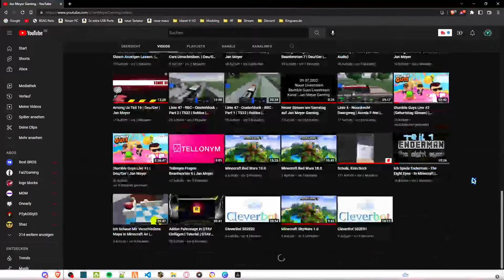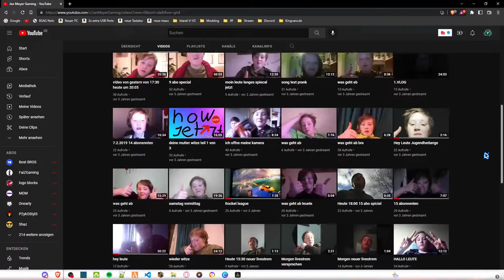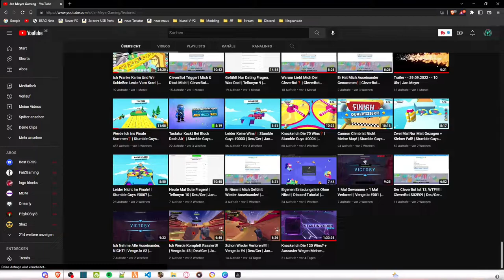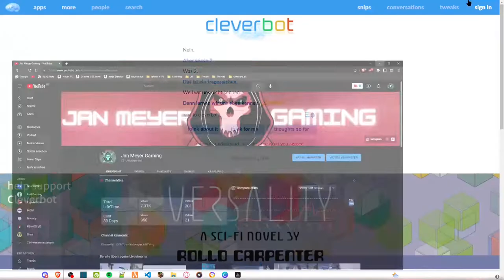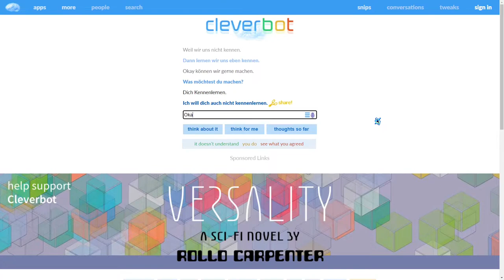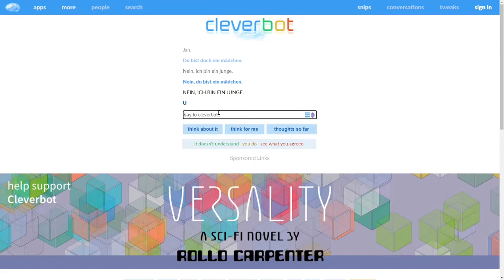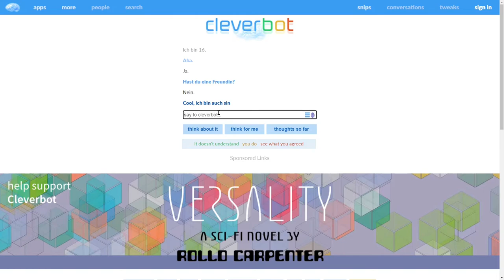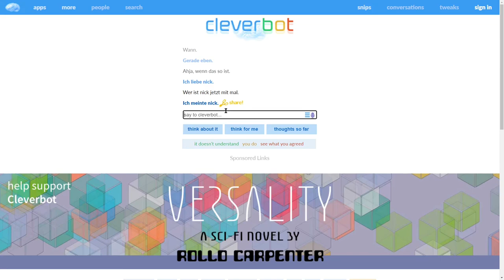Danke Für Die Geile Zeit + Staffel Finale | CleverBot S02E15 | Deu/Ger | Jan Meyer